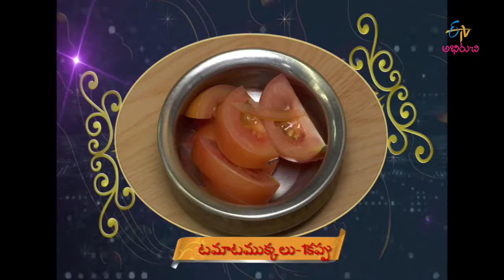Kheema moong pulav | Taste of India | 18th January 2017 | Full Episode | ETV Abhiruchi